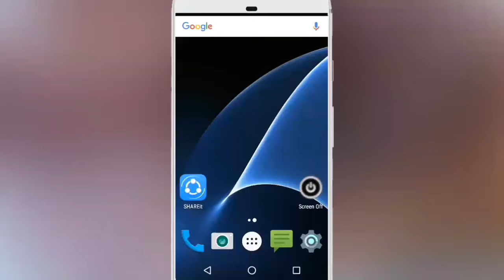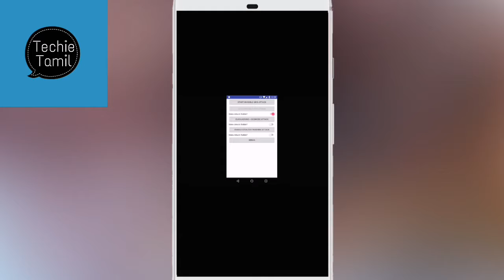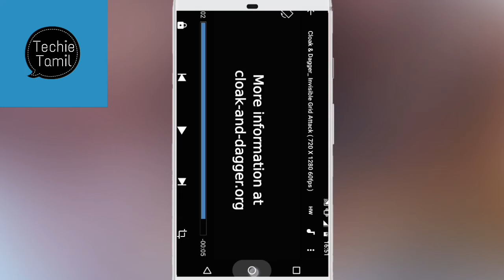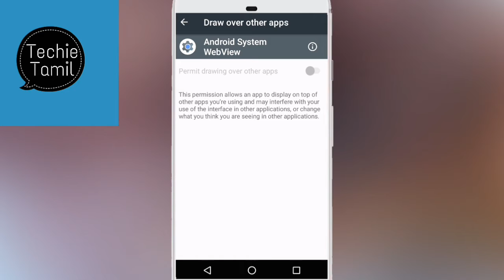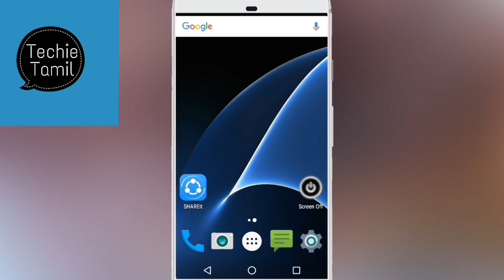How to prevent from Cloak And Dagger Attack | Tamil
Join Techie Tamil - தமிழ் and Support us,